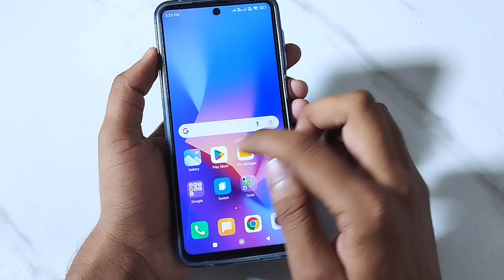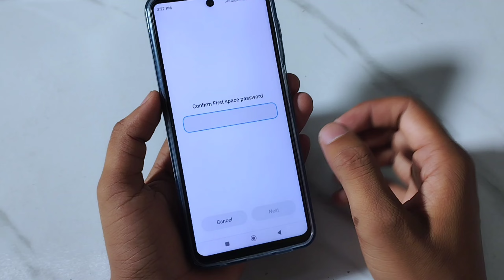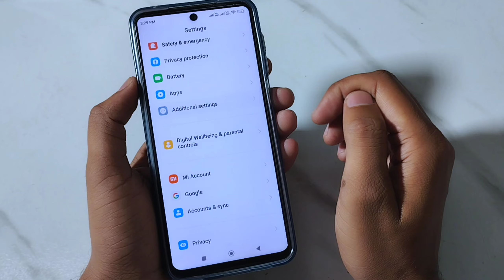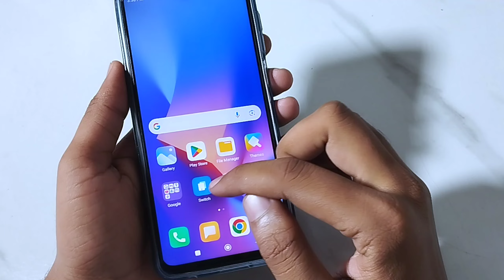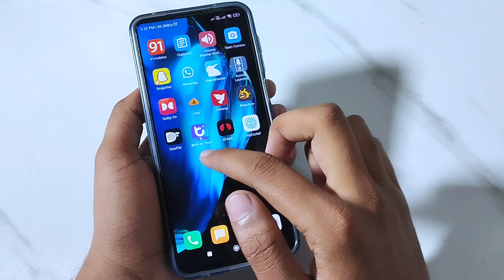Mobile Mein Sab Kuchh Chala Jaaye To Kaise Sahi Karen | Mobile Se Sab kuch Gayab Ho Gaya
🔴 Best Videos -